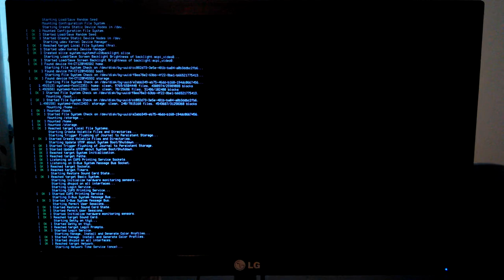Arch Linux Boot Time SSD [systemd]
Crucial 128GB M4
Intel Core i5 4570S

Boot time in Arch Linux to the login prompt.

"Startup finished in 1.161s (kernel) + 1.152s (userspace) = 2.313s"

Checked with the following in the terminal (non-root):

systemd-analyze

(login/register to see the discussion).